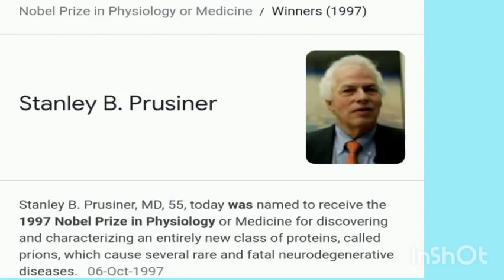Who got Nobel Prize in Physiology at 1997 ?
Basic information about Noble Prize.